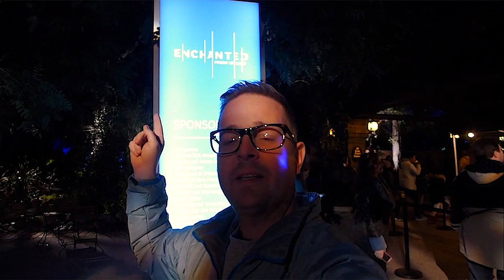DISAPPEARING FROM THE ENCHANTED FOREST AND RE APPEARING AT ABALONE COVE- The Gab Pack family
Hanging out at the Century city mall where Gab and Charlotte exhausted their mom. At night we visit the Enchanted forest in Descanso but end up hunted by Dinosaurs 🦖before suddenly re appearing on the shore of Abalone cove which saved our life !!! t=14m04s We've found the biggest SLUG 🐌we've ever seen and YES we touched it Yurkkk!! Really slimy :)